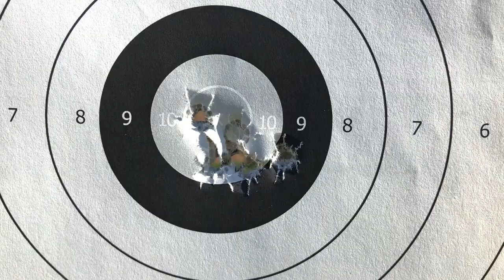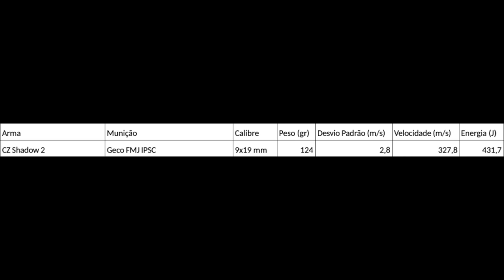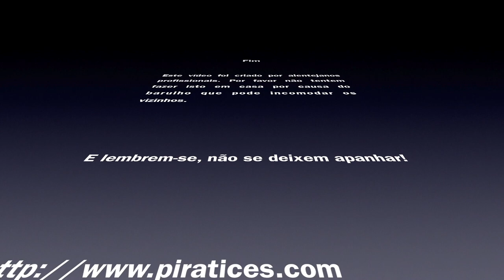Review - CZ Shadow 2 - Calibre 9x19mm